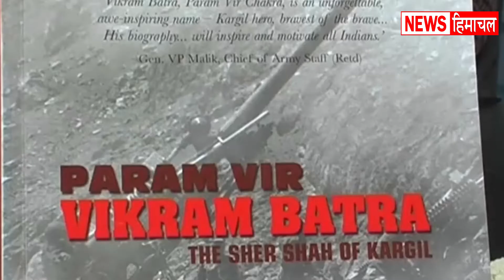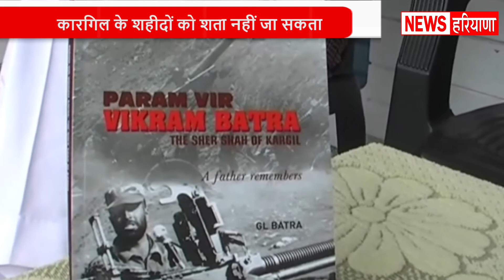NewsPHH Special Report: Himachal में भी मनाया गया कारगिल विजय दिवस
हिमाचल प्रदेश में भी कारगिल विजय दिवस की 21वीं सालगिरह पर राज्यस्तरीय कार्यक्रम हुआ, मुख्यमंत्री जयराम ठाकुर ने वीडियो कॉन्फ्रेंसिंग के जरिए कार्यक्रम को संबोधित करते हुए कारगिल के वीर शहीदों को श्रद्धांजलि दी